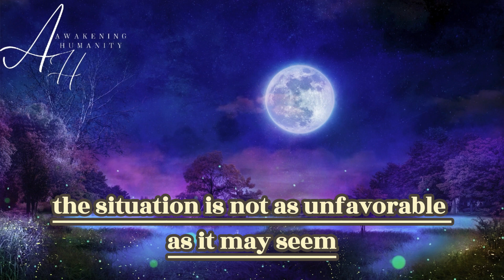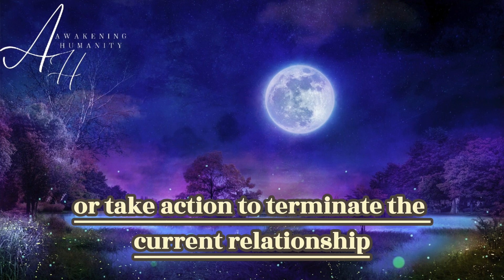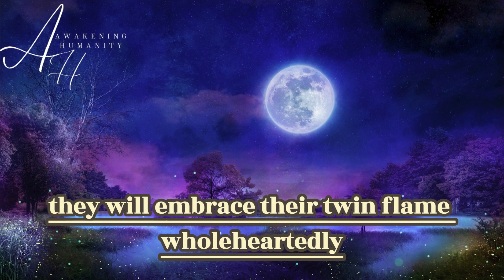WHAT TO DO IF YOUR TWIN FLAME IS IN A RELATIONSHIP WITH SOMEONE ELSE?